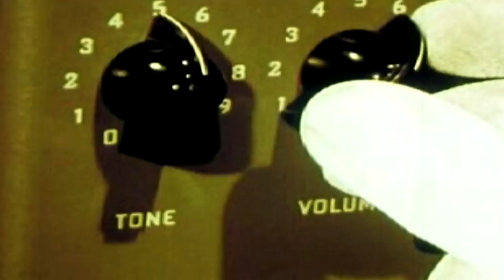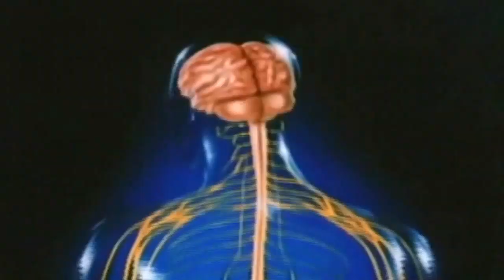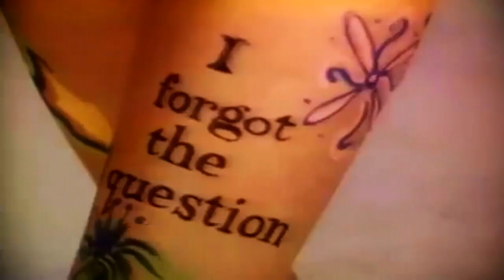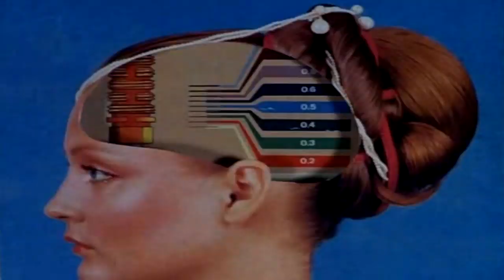Les Big Byrd - Tinnitus Ætérnum